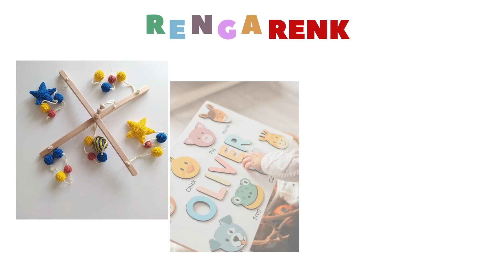Bebek Uyku Setleri, El örgü ipleri, Doğal Ahşap Oyuncakların tek adresi